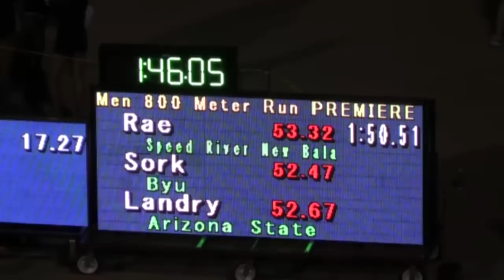Shaquille Walker, 800m - 2015 Sun Angel Classic - 1:45.78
Shaquille Walker of BYU breaks school record in 800m.

Previous record was 1:46.50, held by Brazilian Olympian Agberto Guimarães.